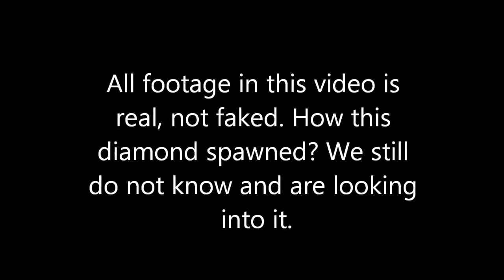MINECRAFT - DIAMONDS! - PART 8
All content in this video is not faked. :)

Search up Honeyside !